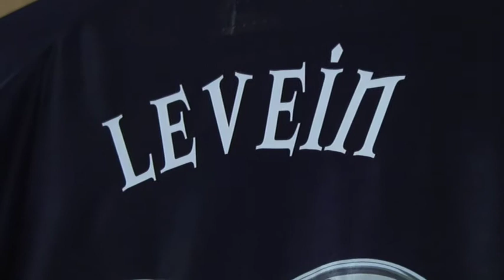Craig Levein announced as the new Scotland manager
Former Dundee Utd manager Craig Levein was unveiled at Hampden today as the new Scotland national team manager with SFA Chief Executive Gordon Smith and President George Peat